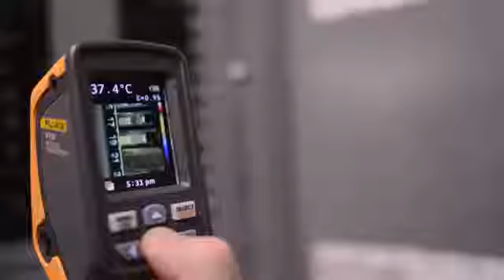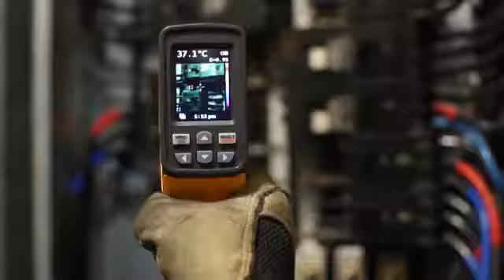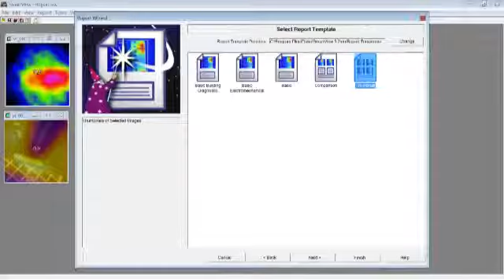Тепловизор FLUKE VT02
FLUKE VT02 — визуальный инфракрасный термометр, позволяющий получить тепловую картину объекта. Помогает проводить обследование электрооборудования, промышленных объектов, герметичности установленных окон. При обнаружении проблемы изображение с полученным значением можно сохранить. Для создания отчетов предусмотрена программа Smart View. Погрешность измерения — ±2°C. Диапазон — от -10 °C до +250 °C.